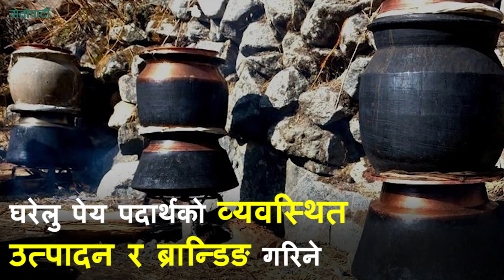एकीकृत समाजवादीको घोषणापत्र- निःशुल्क बिजुलीदेखि पानीका कुरा, अरू के-के छन्?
विज्ञापनका लागि
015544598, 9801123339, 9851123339